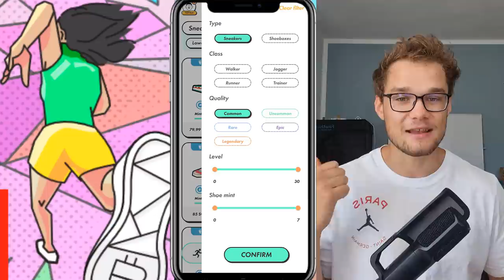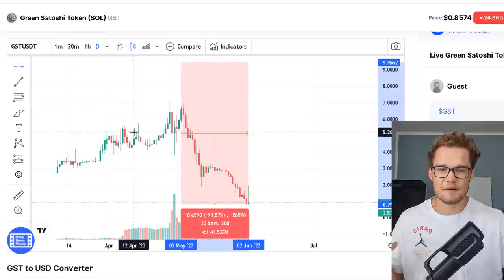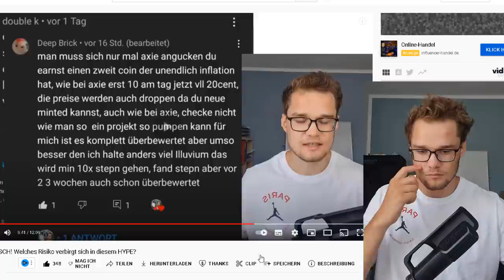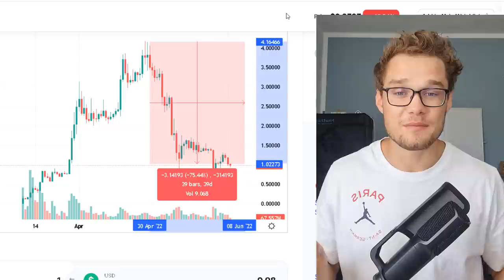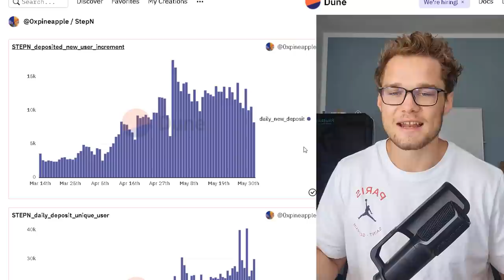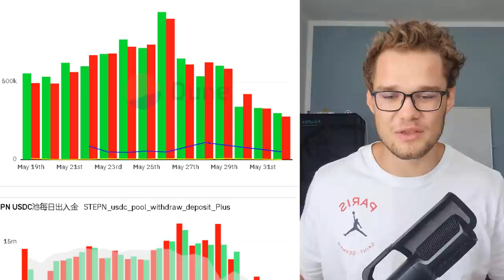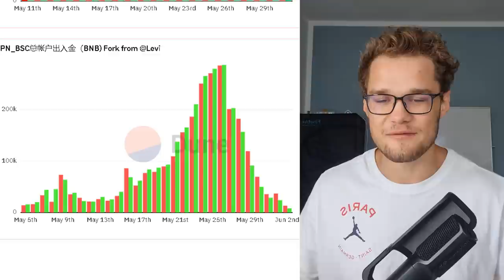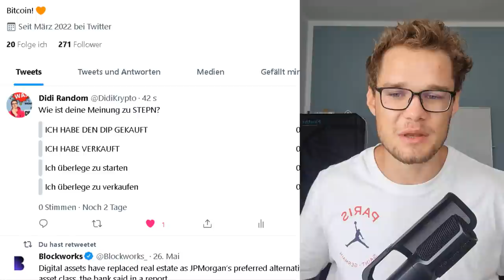Die Zahlen sprechen für sich! On-Chain Analyse und Preise!